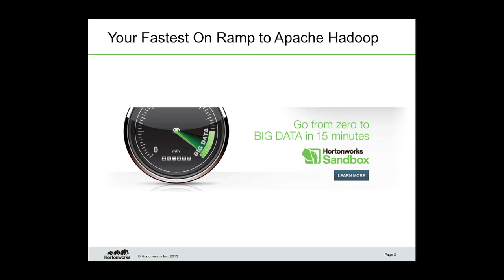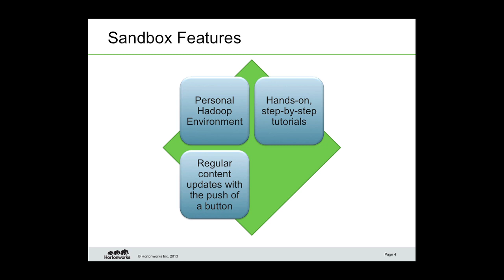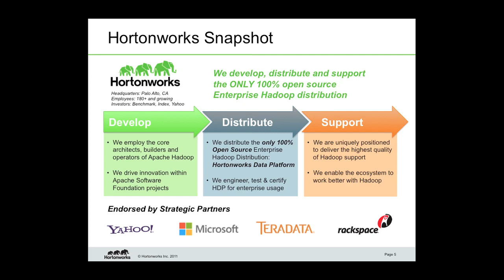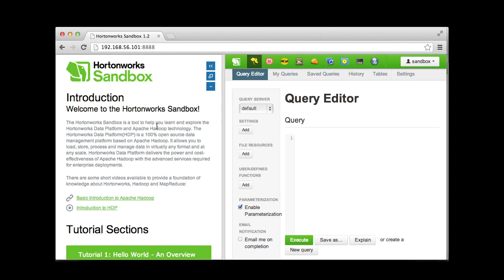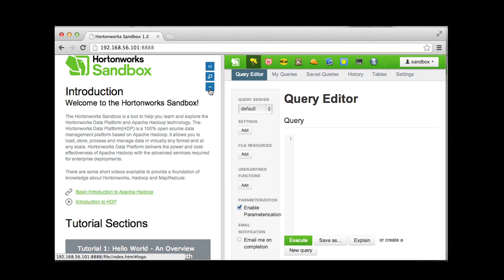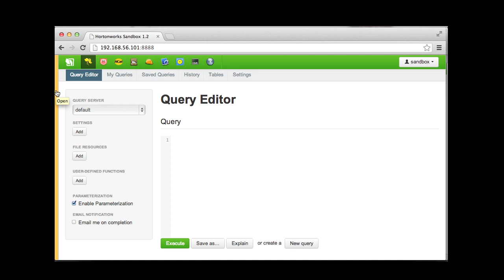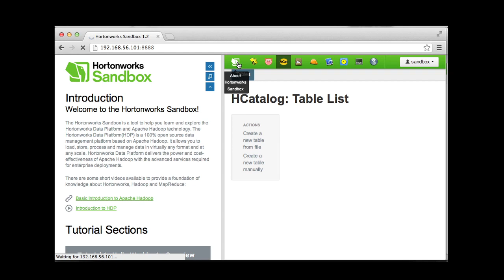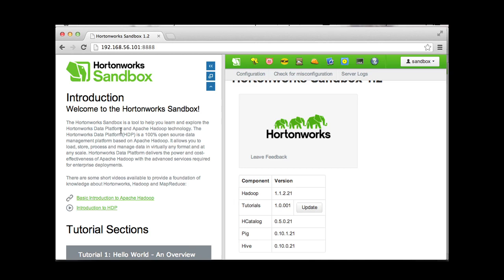Hadoop Tutorial: Introduction to Hortonworks Sandbox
Hortonworks Sandbox provides you with a personal learning environment that includes hadoop tutorials, use cases, demos and multiple learning media.